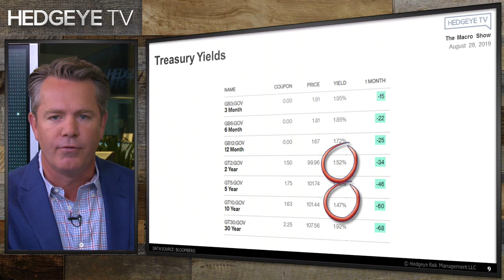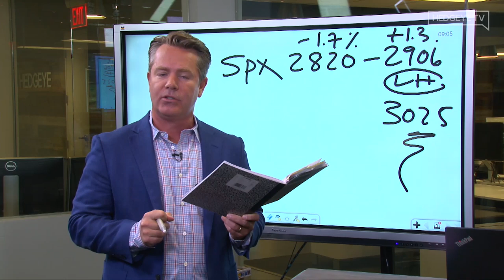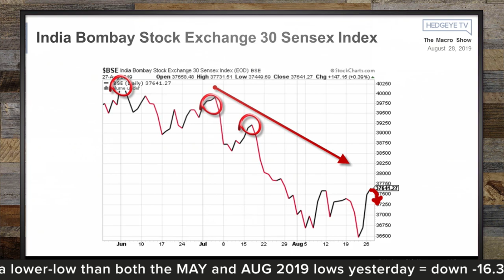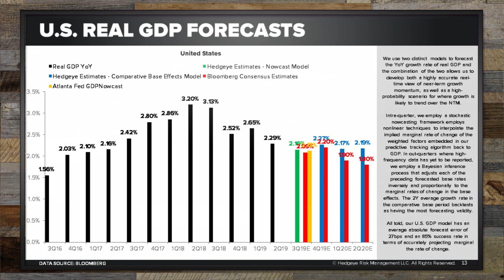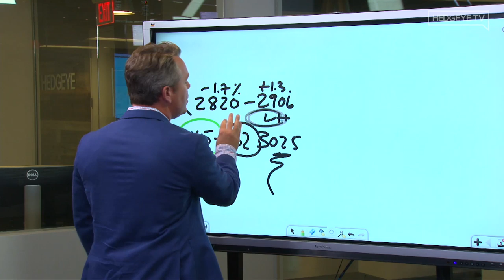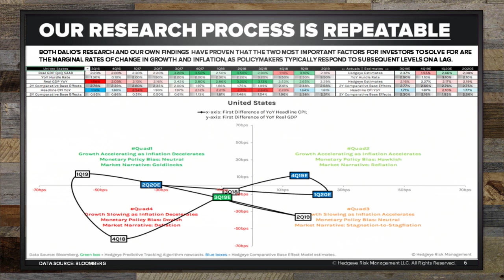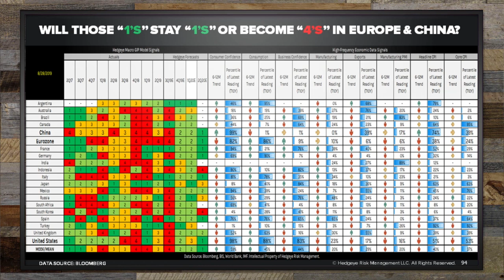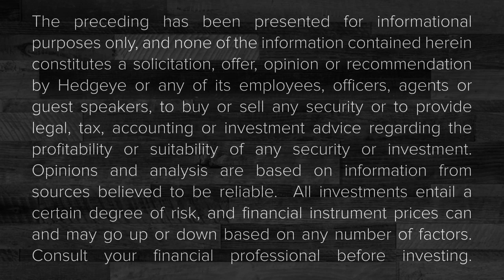The Macro Show FREE REPLAY | Navigating This Black Hole Of Risk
***Please enjoy this FREE replay of "The Macro Show" as seen on Hedgeye.com on August 28, 2019.***

To get full access to Hedgeye's flagship show, follow this

U.S. growth is slowing. Most investors are unprepared for this developing reality.

Financial markets have been telling you this for some time now.

The Russell 2000 is down -16.3% from its August 2018 high
Five of 11 S&P sectors entered an earnings recession in the second quarter
Virtually every single major equity market around the global is bearish trend
Meanwhile… according to our Macro team, the worst U.S. economic data hasn’t even been reported yet.

We want you and your portfolio to be prepared.